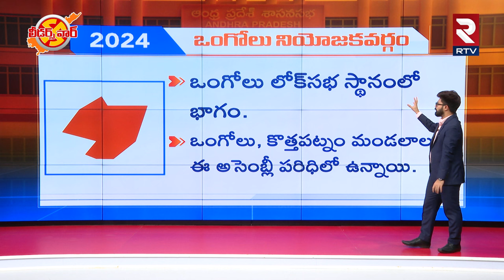ఒంగోలు లో గెలిచేదెవరు..? | Damacharla Janardhana Rao Vs Balineni Srinivasa Reddy | Ongole | RTV